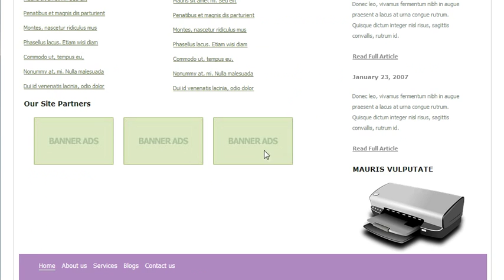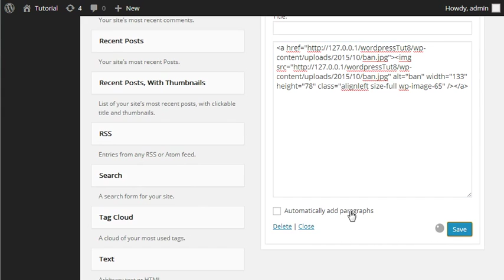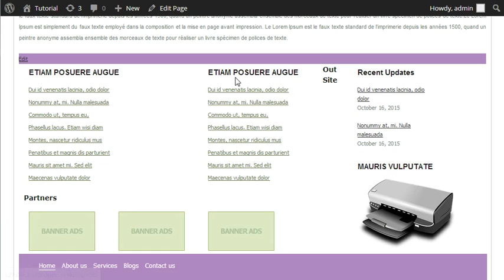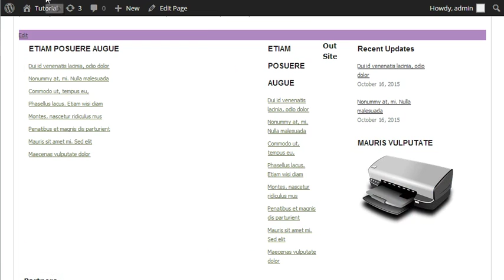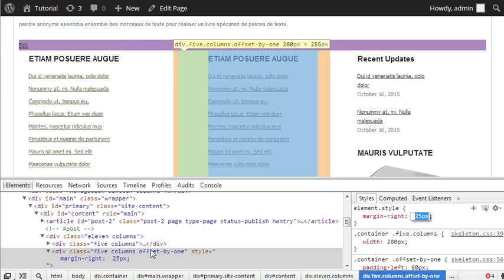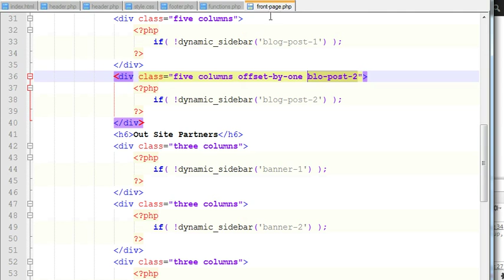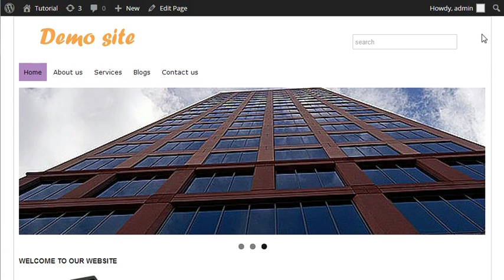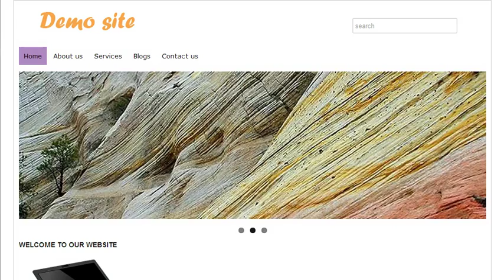How to convert/customize an html template into wordpress part-10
This video will guide you to convert an html template into wordpress template from scratch. This video will give you a boost your wordpress skills to a higher level.